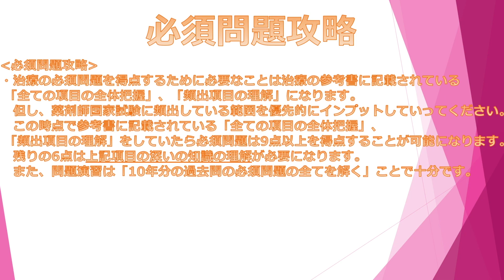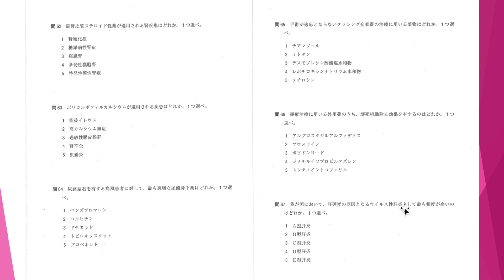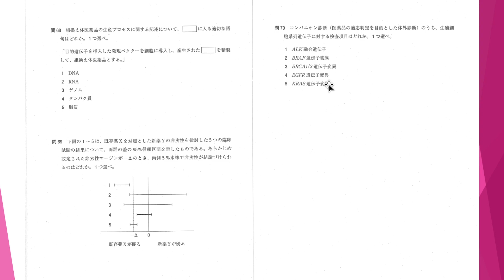薬剤師国家試験に絶対合格するための新王道勉強マニュアル「治療」②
動画についてのリクエストは大歓迎していますのでコメント欄に書き込みよろしくお願いします。

各音楽配信サイトより配信中です。
アーティスト名 masa
1st album HEART
2nd album Pur
1st single おまじない
3rd album 懺悔
2nd single 眼
配信先はこちらよりアクセス出来ます。